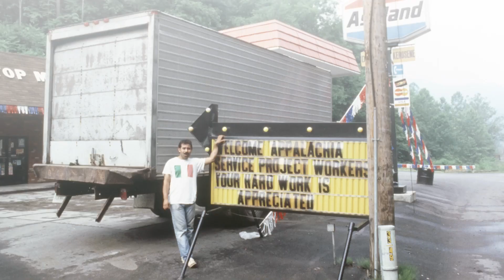Make a Difference by Volunteering YEAR ROUND in Appalachia! | Appalachia Service Project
Discover the incredible impact of volunteering with ASP, from repairing homes and bringing hope to families in need, to creating lasting friendships and lifelong memories. You can make a positive change in the lives of those who call this beautiful region home!

Whether you're a student looking for a meaningful spring break or someone who wants to make a lasting impact year-round, ASP welcomes you with open arms. Join us in giving back, serving, and building a stronger community in Appalachia. Together, we can help make homes warmer, safer, and drier in Central Appalachia.